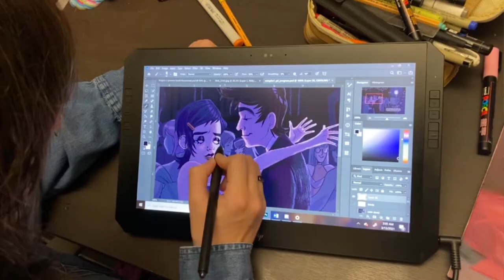Oliver Stephenson, Illustration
Meet Oliver Stephenson our Illustration 2021 Trustee Scholar! We are so proud of everything Oliver does for the Illustration community here at RinglingCollege.